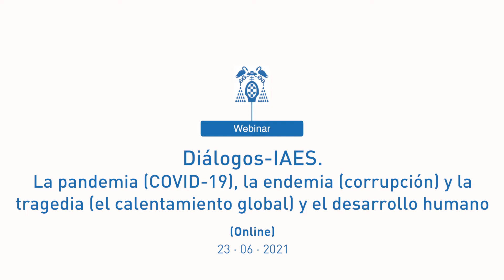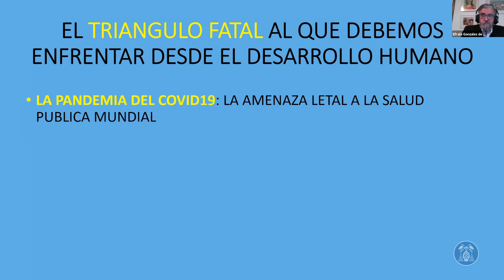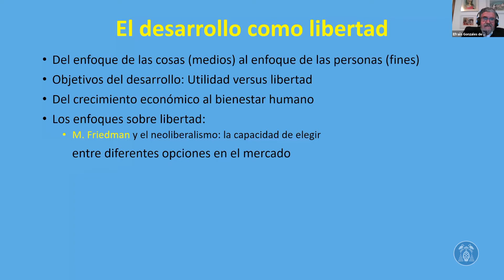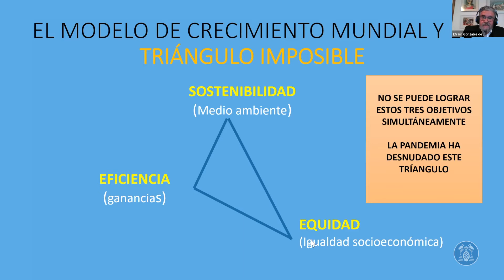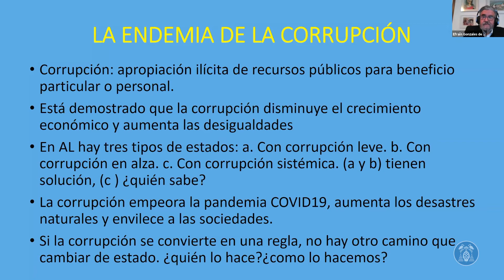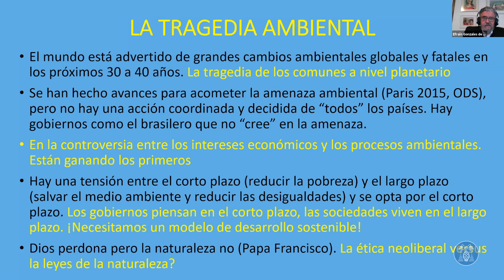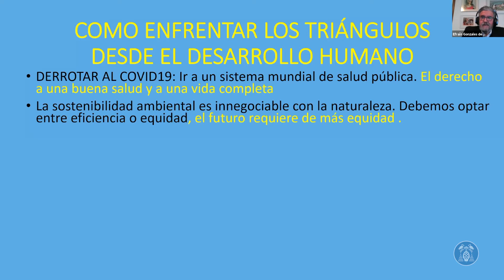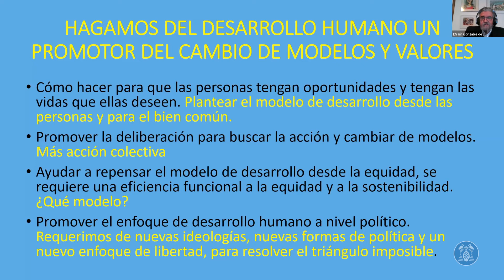Diálogos IAES · La pandemia, la endemia y la tragedia y el desarrollo humano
El desarrollo humano, una perspectiva necesaria, es el proceso de expansión de las capacidades y derechos.
Los modelos de desarrollo vigentes ponen como objetivos el crecimiento de las cosas por encima de las personas.
El crecimiento de las cosas se ha hecho sobre la base de la explotación de recursos naturales ignorando sus límites.
Controversia entre intereses económicos y políticos.
Necesario afrontar desigualdades y cambio climático.

Forma parte de nuestra red social profesional para estar al día de las nuevas tendencias, investigaciones y novedades en el campo económico-social ¡Únete! LinkedIn